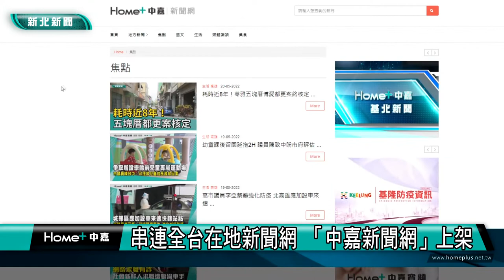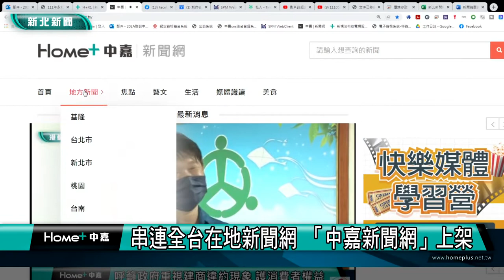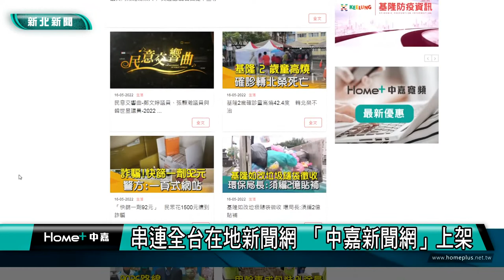在地新聞|串連全台在地新聞網 【中嘉新聞網】正式上架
串連全台在地新聞網 【中嘉新聞網】正式上架

近年來，國家通訊傳播委員會(NCC)期許有線電視擴大在地新聞服務、透過不同面向發揮優勢，提供最在地的地方新聞資訊，因此，中嘉集團整合旗下11家有線電視系統，串連基隆到高雄，從台灣頭到台灣尾的所有自製新聞，設立【中嘉新聞網】，提供有別於全國性新聞，全省最在地觀點的地方新聞，讓民眾可以透過網路平台看到全台最多、最大的地方新聞網。